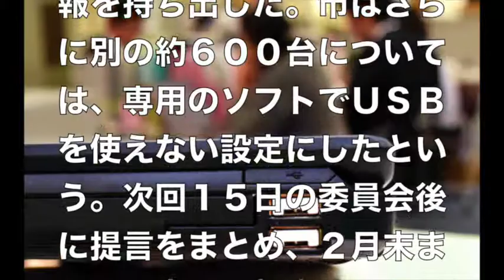【個人情報 流出対策】ＰＣ１千台、ＵＳＢ接続口ふさぐ 堺市、情報流出で対策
【関連動画】

今年の出来事 2016ＩN日本】

壇蜜 やり過ぎ？記者会見で下着をさげて報道陣を悩殺！ HD 動画ニュース

堺市の全有権者情報がネット上に流出した問題で、市は８日、職員が勝手に情報を取り出せなくするため、住民情報を扱う部署のパソコン約１千台のＵＳＢ接続口をふさいだことを明らかにした。専用の鍵がないと外せないという。